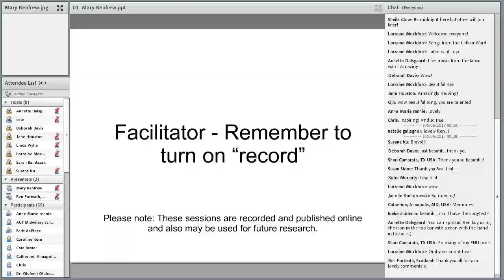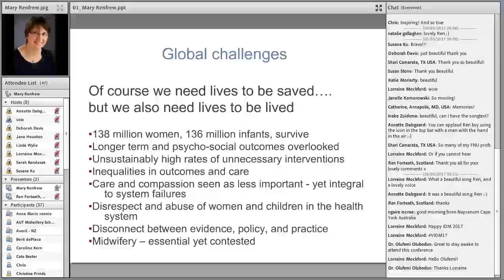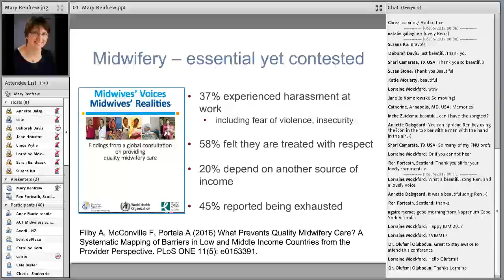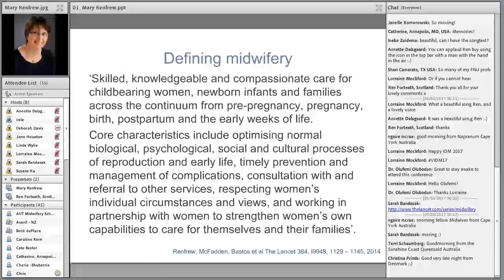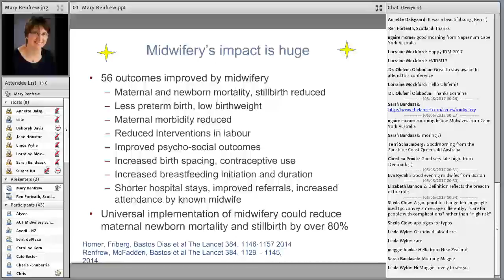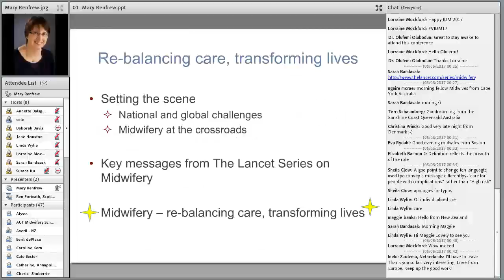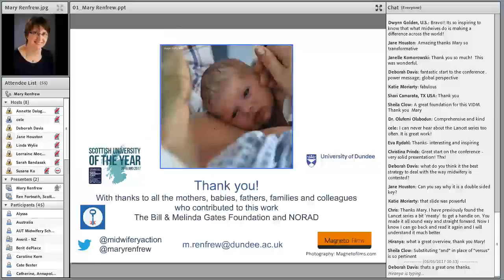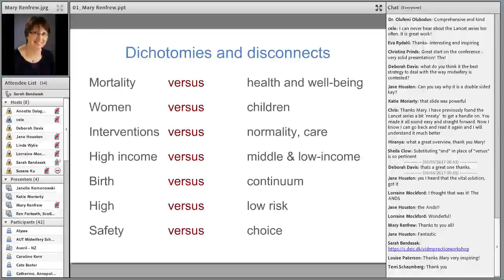VIDM 2017 Session 01b Mary Renfrew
Opening Keynote
Mary Renfrew